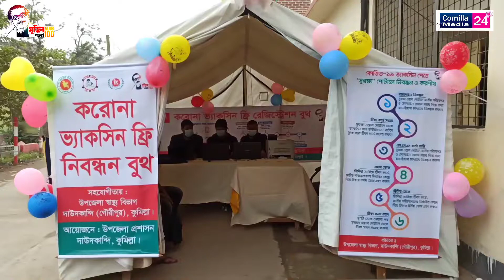দাউদকান্দিতে প্রথম করোনা টিকা নিলেন উপজেলা চেয়ারম্যান মোহাম্মদ আলী সুমন।